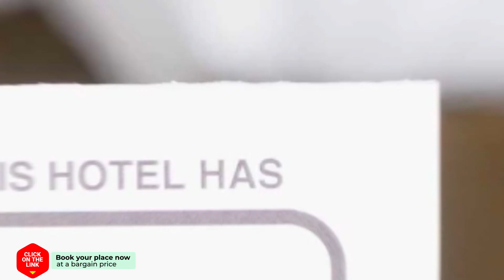Albatros Playa 2 6405 hotel review | Hotels in Mar de Cristal | Spain Hotels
Albatros Playa 2 6405 hotel video review. Hotels in Mar de Cristal, european 3 stars hotels.